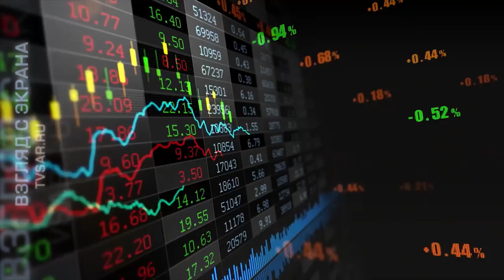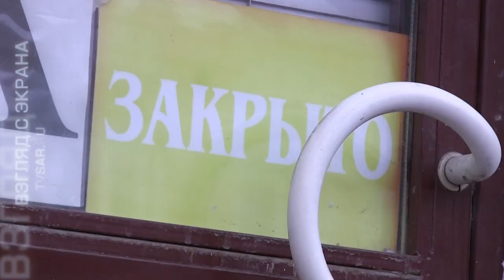НЭП. Версия 2.0. Мнения экспертов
В России не первый год продолжаются разговоры о необходимости снижения давления на предпринимательское сообщество, сокращении административных барьеров и т.п.

На прошлой неделе главой минэкономразвития Максимом Орешкиным было объявлено, что на наведение порядка в экономике может уйти 2-3 года. Сейчас федеральные власти возлагают надежды на реформу под названием "Регуляторная гильотина. Она призвана избавить бизнес от ненужных или устаревших норм и требований.

Завершить реформу планируют к 2021 году, дате значимой для отечественной экономики. Сто лет назад пришедшие к власти коммунисты объявили в РСФСР НЭП. Новая экономическая политика буквально спасла молодую республику от полного краха. Однако возродившийся класс предпринимателей с самого начала стал сталкиваться с препонами, которые ему выставляло государство.

Авторы материала считают, что и сегодня бизнес находится в похожем положении.

Об этом в сюжете рассуждают: уполномоченный по правам предпринимателей в регионе Михаил Петриченко и член Общественной палаты Саратовской области, предприниматель Михаил Волков.